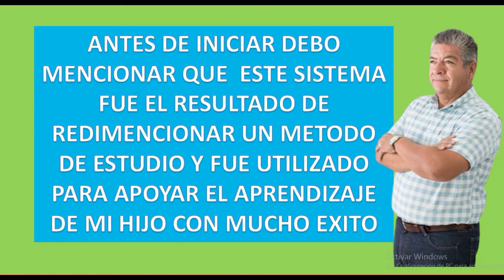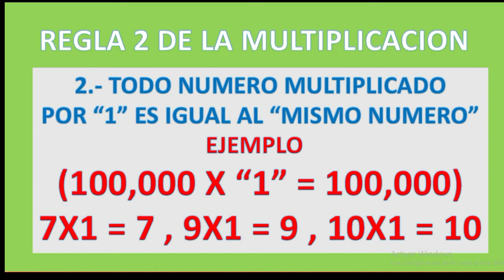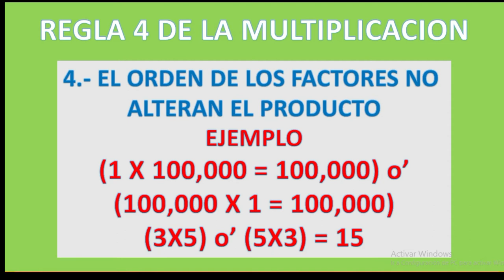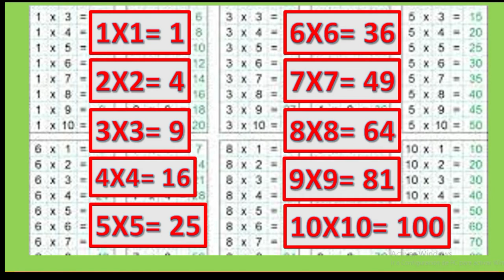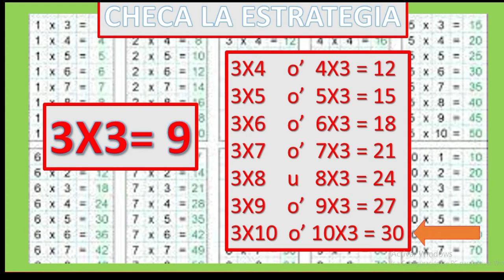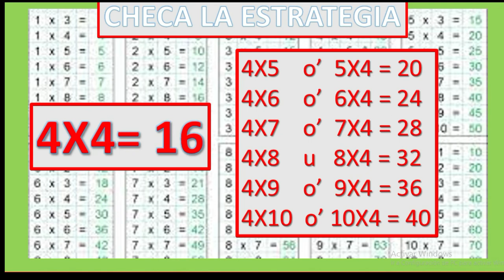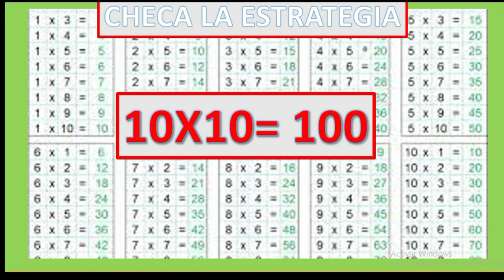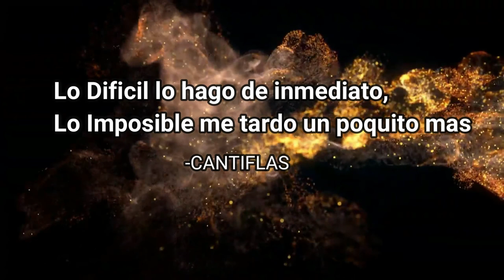LAS TABLAS DE MULTIPLICAR "METODO SIMPLIFICADO" YA NO SUFRAS!!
SIEMPRE ES IMPORTANTE BUSCAR NUEVAS FORMAS DE ENSEÑANZA, AHORA LES COMPARTO UN METODO SIMPLIFICADO, PROBADO Y COMPROBADO DE ENSEÑAR A LOS CHICOS A ENTENDER Y APRENDER LAS TABLAS DE MULTIPLICAR DE LA 1 A LA 10 DE MANERA FACIL, SIEMPRE SIGUIENDO LAS REGLAS UTILIZADAS AQUI PARA ESTE PROPOSITO, MUY IMPORTANTE

ESPERO QUE PRONTO APRENDA LAS TABLAS  DE MULTIPLICAR
SI TE GUSTA, COMPARTELO